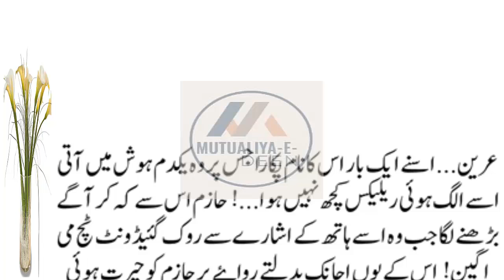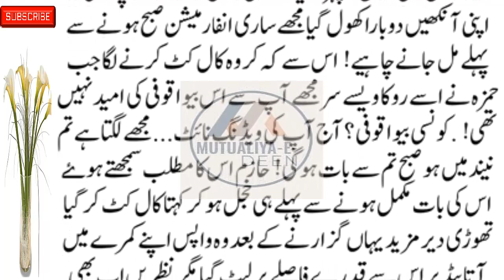Mutualiya-E-Deen New Social , Emotional & Heart-Touching Story Part 27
romanticstory 2023
रोमांटिक उपन्यास

romantic novel
haveli based novel
bold novel
passion novel
romanticstory 2023
रोमांटिक उपन्यास

Mutualiya-E-Deen
romantic novel
haveli based novel
thoughtful novel
informative novel
bold novel
passion novel